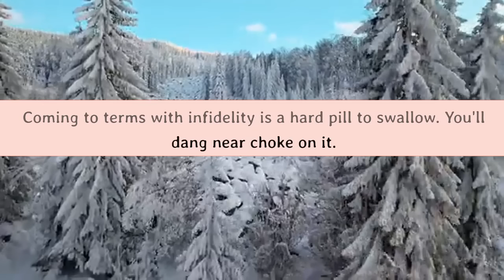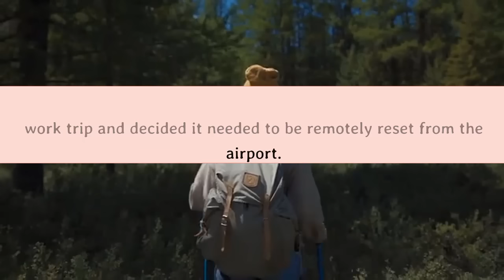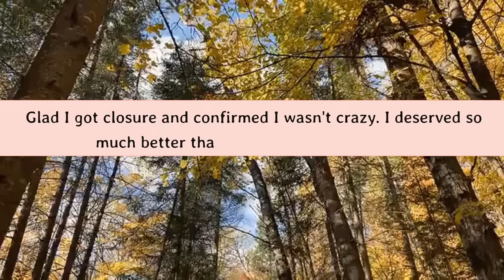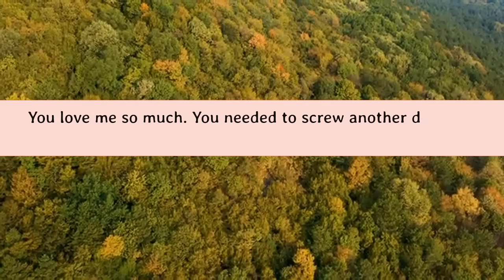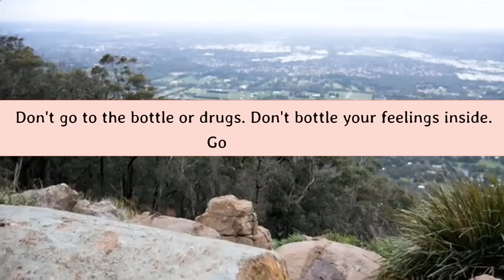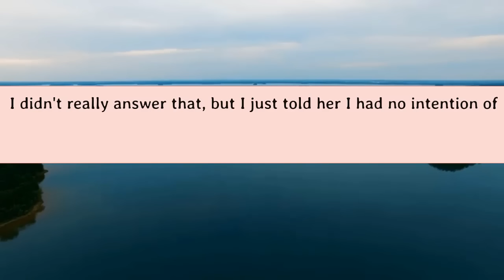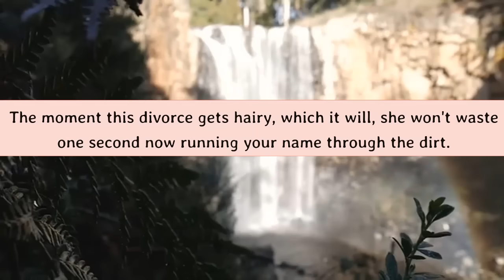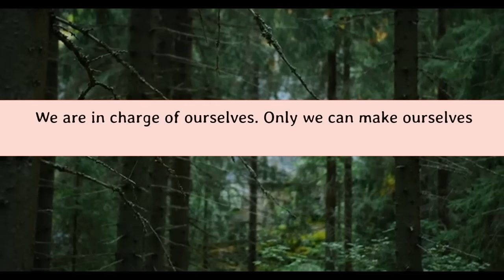Private Investigator Caught My Wife Cheating Just In Time for Me to Ruin Her Birthday